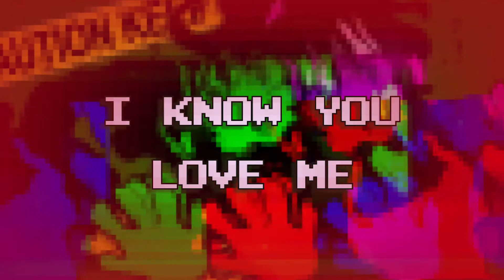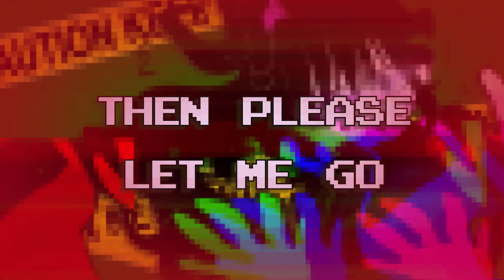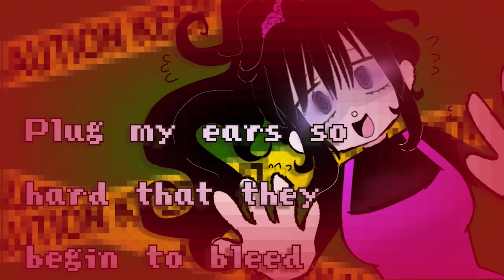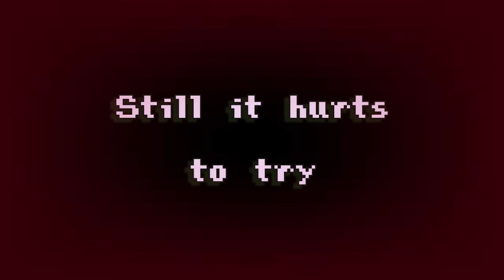【COMEDY MASK】Independent【ORIGINAL SONG + PV】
PLEASE READ

[[[ TW: this song gives hints of reckless behavior and selfh**m, and wanting to break free from those habits. I am not a danger to myself of others, as I am currently going to therapy. If anybody is currently active or having thoughts, I urge you to get the care you need. I don’t care if it sounds cheesy. You are important and deserve to get better no differently whether you are active or passive, you all are still capable of love and healing. If there is anything else I think I missed regarding trigger warnings, please let me know, your safety and mental health matters. ]]]

Hello

I’m doing what a lot of your highly more  popular artists do and release one or two songs before their full album comes out lol.

I wanted to thank 4mp/400mp so so much for the PV, they had decided to do it simply for fun. I was expecting to just go on windows movie maker (so advanced I know) and do what I usually do, but this goes way beyond my expectations. Please please please go check out their channel, not only do they make PV’s but they make some wonderful songs of their own as well.

Again, I can’t thank you enough for making such a wonderful PV for my song

My full album comes out November 1st if all goes well

Independent
COMEDY MASK

Swear to Him, I’m wiser now, believe me when I say this
Looking back, I made myself a fool for experiment
Have I not convinced you yet that I’m able to function?
My curiosity has mellowed out all for the better

Swear to God, I’m more afraid than ever to do that again!
Danger’s only cool to an extent so do not  push it
Still I think I’m right deep down because what could you prove here?
An extra set of wings have never done me wrong before so

Just let me be free! Why do you keep me tied to a rope for your own peace?
I know you love me, Likewise I’d say
But last time I checked I’ve lived through all so

Let me keep on climbing that oak tree
Stained it red when I fell off
Is that how it got its name?
And the sounds of the city
Calling out for me
Not a care in the world though
I’ll land on my feet somehow !

But perhaps I’m wrong
for some odd reason I cannot breathe
Crying in the parking lot with limbs nowhere to be found
Nervous spiral activate
the medics should be here soon
I’ve got a place to hide
now only if I could get to it

I swear on my life I’ll be alright so
break up the chains that trap me here
So if you are wise then please let me go!

And the sounds of the sirens
All the cares in the world now
have me paralyzed in fear
Stay Back!

Let me keep my balance on those power lines
Hop from one to another
if I fall then that’s okay
I can trust that the ground will
Catch me like a net
Cause of that I continue
Till I can no longer move

Plug my ears so hard that they begin to bleed
Draining out the sounds of my wailing sanity
Let my hands grip tightly
Underneath my head
like the stem to an apple
twist it off then throw away

You guys shall never see me again

You can try and restrict me
with your upper hand
there’s a chance you could catch me
But only I can only set me free!

Still it hurts to try and reach that goal all by myself

-COMEDY